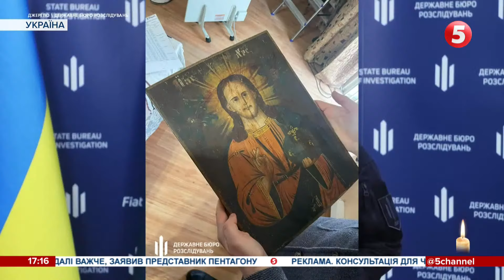Відкрито називала росіян ворогами: фсб викрала херсонську активістку і кинула у СІЗО Сімферополя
Херсонську активістку Ірину Горобцову росіяни рік утримують за ґратами. У травні торік 37-річну жінку окупанти викрали з її помешкання та повезли у невідомому напрямку. Пізніше родичам Ірини стало відомо, що її утримують у Сімферопольському СІЗО. До неї нікого не пускають, навіть адвоката. Рідні та друзі викраденої активісти рік намагаються звільнити Ірину та усе намарно. Скільки ще цивільних заручників у руках кремля та як Україна повертає своїх.

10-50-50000 - будь-яка сума має значення.

Разом переможемо!
Слава Україні!